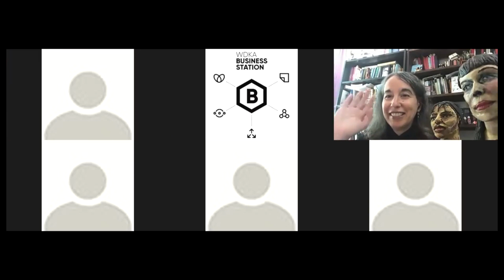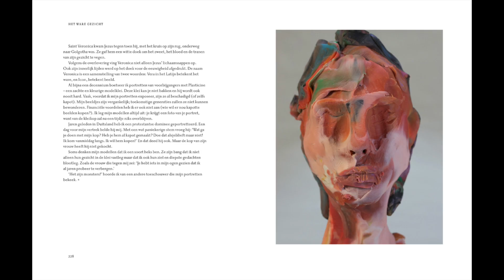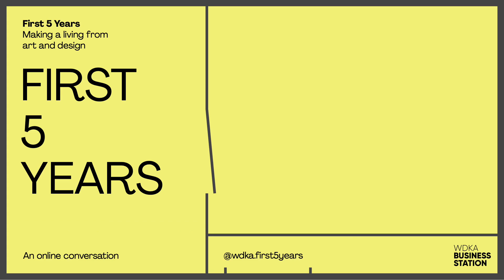First 5 Years Efrat Zehavi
First 5 Years with Efrat Zehavi. Part of our ongoing series where we talk to artists and designers about their experiences in building their professional practices. Especially during the first five years after graduating. Hosted by Kuno Terwindt.